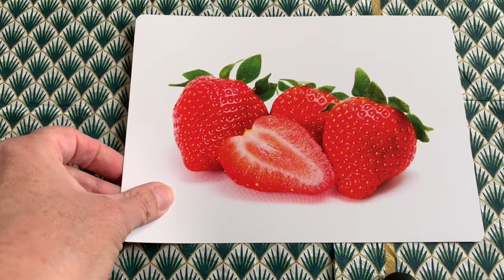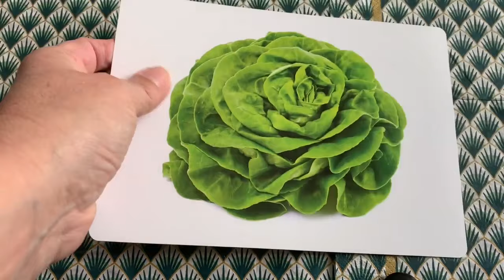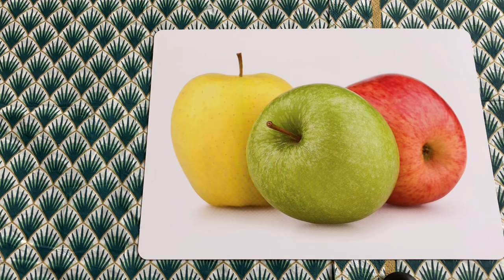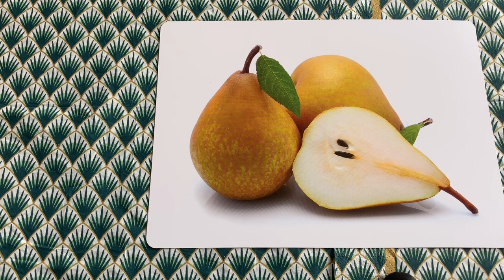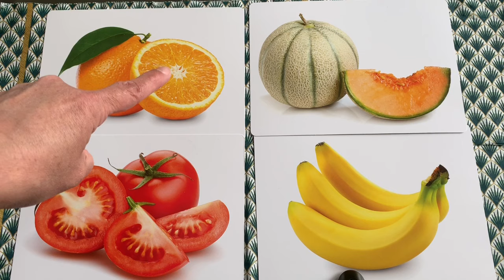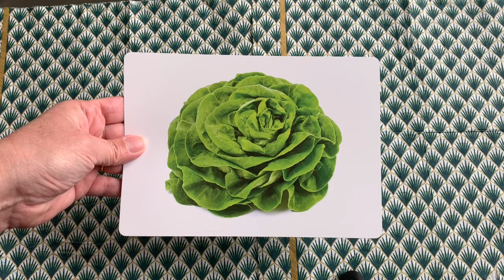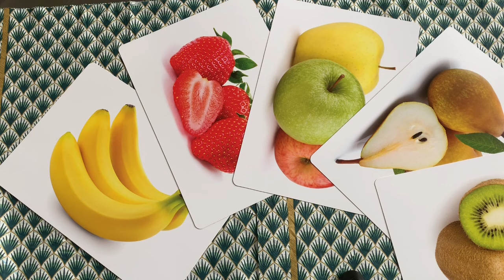⭐️PETITE SECTION : langage - imagier (1 ) les fruits et légumes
Avec les cartes-photos de l'imagier NATHAN, je propose 3 étapes pour l'apprentissage du vocabulaire des fruits et légumes : répéter, montrer puis nommer (restituer sans aide).